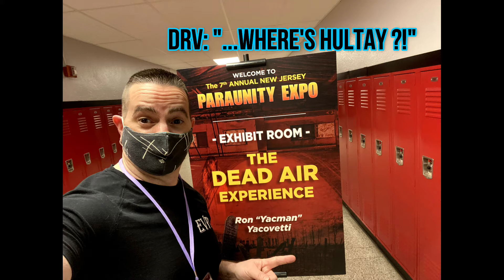DRV WHERE'S HULTAY